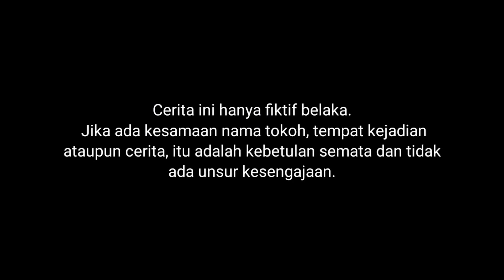CIKGU TENGGERLUIUAIM! UPIIN SSEDUIUIH?!